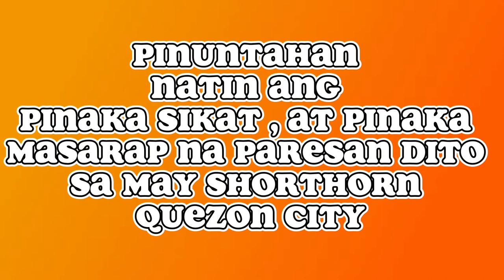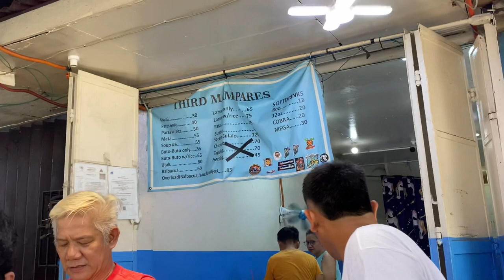MAMI AT PARES SA SHORT HORN | PROJ. 8 GRABE NAPAKA SOLID DITO | RMDJR.